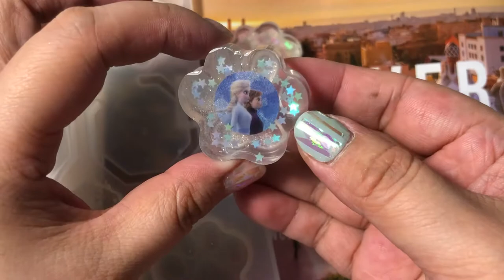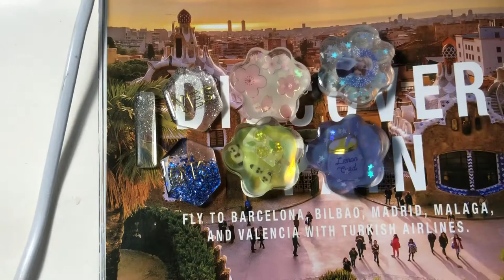Handmade resin cat’s claw